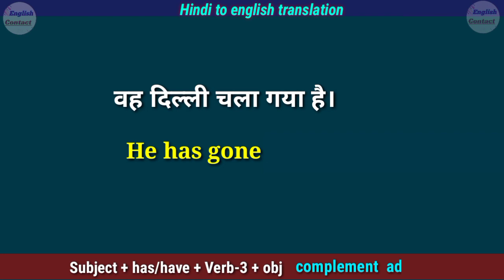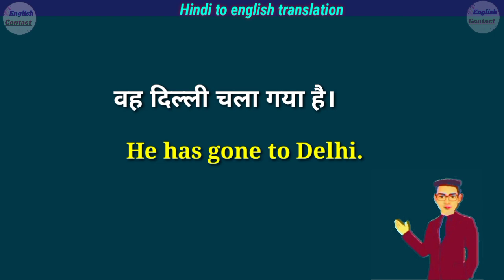vah Delhi chala gaya hai in english translation || वह दिल्ली चला गया है translate into english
👉 वह दिल्ली चला गया है।👈 और इस वाक्य को अंग्रेजी में अनुवाद करना भी सीखा ताकि ऐसे और भी वाक्यों को अंग्रेजी में अनुवाद कर सके

vah Delhi chala gya hai in english translation
vah Delhi chala gya hai ko English mein kya hai
vah Delhi chala gaya hai ki angreji anuvad
vah Delhi Jaa chuka hai in english
what is the English translation vah Delhi chala gaya hai